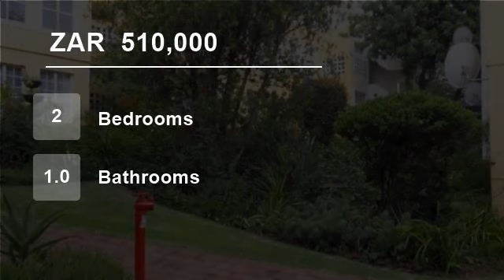2 Bedroom Townhouse For Sale in Suideroord, Johannesburg South, South Africa for ZAR 510,000...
To view videos of similar listings in Suideroord, Johannesburg, Gauteng please

Property Description

Starting up or slowing down?   Then this one is definitely for you!  Conveniently situated in Suideroord, Johannesburg with easy access to major routes and highways and within close proximity to Columbine Square and Winchester Green shopping centres, it makes this townhouse the perfect investment.

This townhouse offers two s...